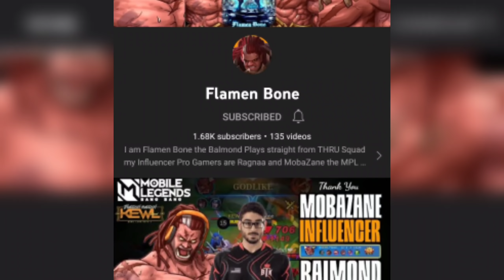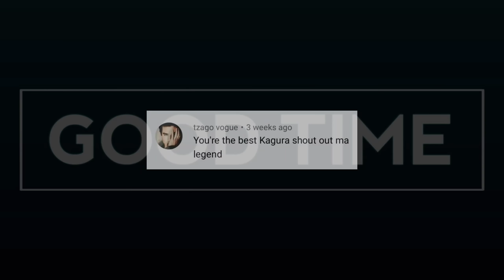Kagura Tank is Unkillable?! | KAGURA GAMEPLAY 2022